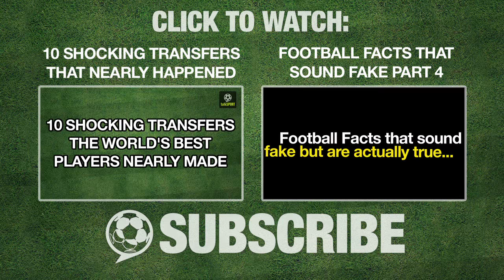30 Football Manager 2016 Wonderkids | Future Ballon d'Or Winners?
►Who have you signed on Football Manager 2016? Let us know!